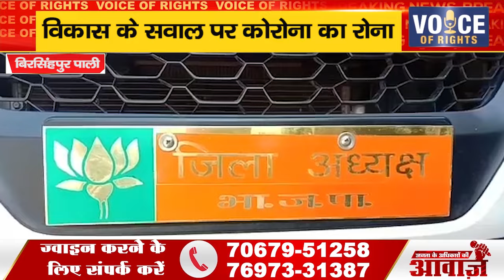बिरसिंहपुर पाली ll विकास के सवाल पर कोरोना का रोनाBirsinghpur Pali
बिरसिंहपुर पाली ll विकास के सवाल पर कोरोना का रोनाBirsinghpur Pali ll Corona's cry on the question of development